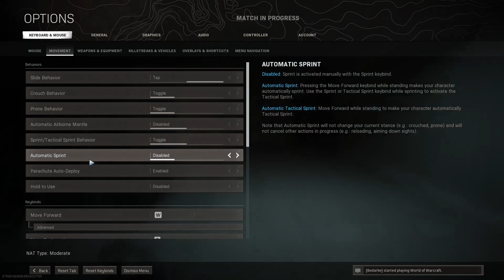Noobs Play | Call of Duty: Warzone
What happens when a few semi-capable humans decide to team up and play Call of Duty? Well. . . This. . .